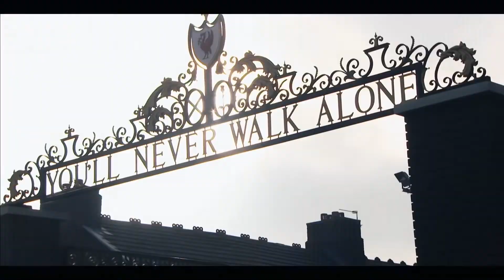Hooligans Football Show 21/22 Season Preview! Messi/Kane/Grealish/Lukaku! Full Predictions & Quiz!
Welcome back to The Hooligans Football Show! This season is shaping up to be one of the best EVER!

4 football fans get behind the mic to discuss all the latest Football Transfer News including Messi to PSG, Grealish to City... and maybe Kane? As well as Lukaku's transfer to Chelsea which should make them clear #2 contenders.

The lads do a full Table Prediction for the entire season as well as look at GameWeek 1 score predictions. Stick around for our quiz and we are happy to announce a competition this year!

EPL Predict & Win!!
Win $500 Cash, a case of beer, and a custom jersey of your choice.

To Play
Download the SuperBru App
Sign up & click 'Join Pool’, then click Premier League Predictor
Use code ‘bassrays’ in the search box

Good Luck!